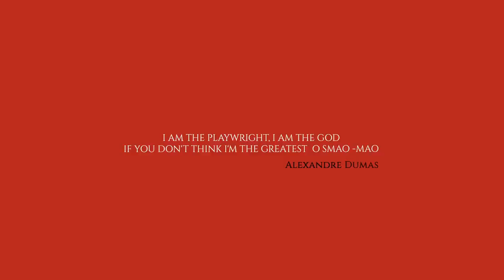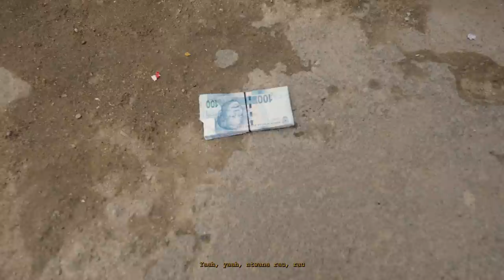Priddy Ugly - Por Favor [Official Music Video]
Artist: Priddy Ugly
Song: Por Favor
Label: STAY LOW
Starring: Maglera Doe Boy | Marcus Harvey
Stunt Team: Kaizen Parkour | Gilbert Ndovie | Silus Reed
Production Company: CideFX Films
Producer: Nkululeko Lebambo
Director/Cinematographer: Armsdeal
Art Director: Iris Khupha
1st Assistant Cam: Believe Moyo
2nd Cam: Tshepo Selematsela
Gaffer: Rob Andrews
Spark: Simphiwe Molefa
Drone Operator: Sanele Ningi
Editor/Colourist: DNA
VFX Company: DTZ Studios
Data Wrangler: Richard Fauconier